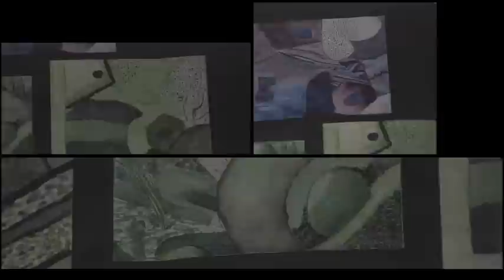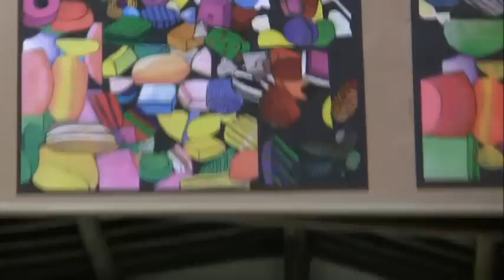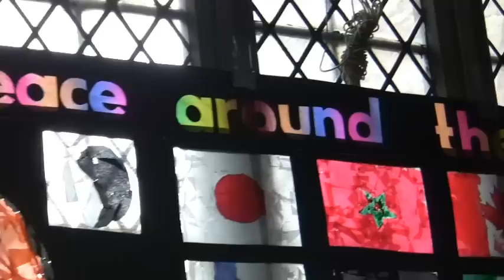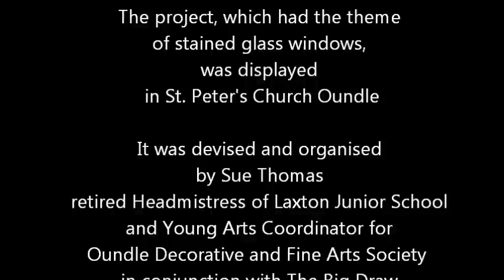The Big Draw - Oundle 2011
This video celebrates the Big Draw project created by school children from eight local schools in the Oundle area. The theme was 'stained glass windows' and the art work was displayed in St. Peter's Church Oundle from October 22nd 2011 onwards to coincide with the Northamptonshire 'Shine' event in which the church was floodlit. The project was part of the Oundle Decorative and Fine Arts Society Young Arts, and was organised by Sue Thomas.
The sound track for the film is an interesting 1937 Toscanini recording of Beethoven's 6th Symphony 2nd movement, from a Creative Commons licensed version produced by Bob Varney from the original 78rpm records.